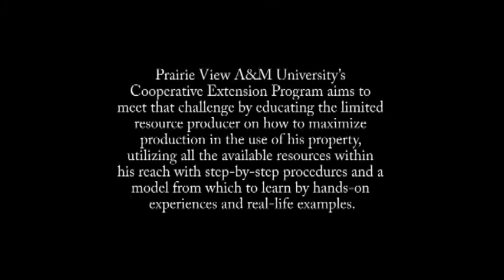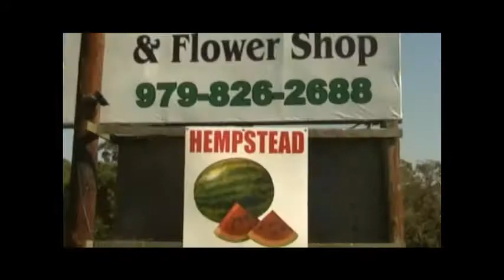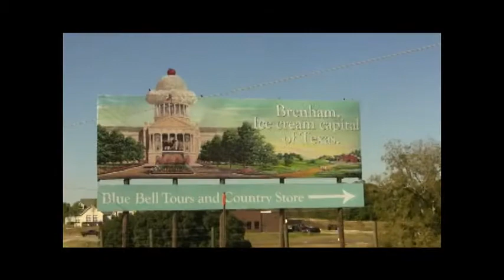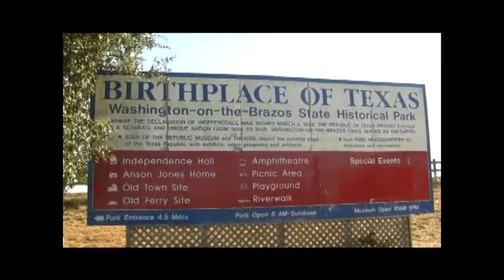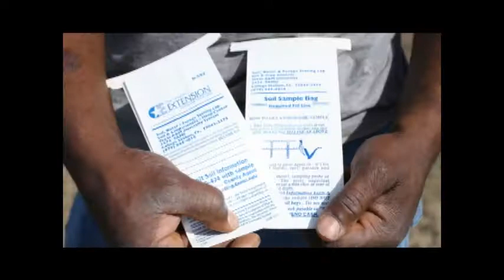Summary of 2010 Tri-County Beef Cattle Series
The Tri-County agents Kelvin Neal (Washington County), Kenneth McCullough (Waller County) and Major W. Stevenson, Jr. (Fort Bend County) summarize their efforts in 2010 having prepared a series of six educational programs designed to help small and limited resource beef cattle producers improve their forage and beef herd management options. Here are a few of the producers featured in this video production spreading the word about the Cooperative Extension Program at PVAMU and how these agents made an impact in their lives.